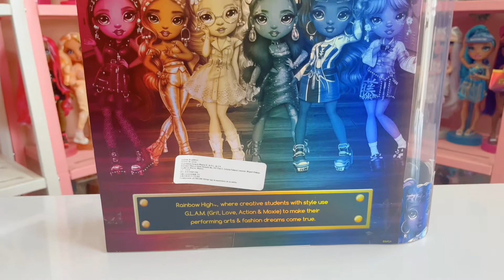🍒Abriendo a Mila Berrymore | Rainbow High Serie 4 Nuevas estudiantes!!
Mila Berrymore forma parte de la serie 4 de Rainbow High y se especializa en Fotografía. Comenzó a tomar fotos cuando estaba en la escuela primaria y soñaba con ser la fotógrafa en el set de Rainbow Vision. Se siente atraída por temas que son un poco más oscuros por naturaleza. Ella tiende a sacar a la luz duras verdades que la gente puede no querer ver, lo que hace que a algunos estudiantes no les gusten sus habilidades fotográficas.

Este contenido está hecho para coleccionistas adultos, los niños deben estar acompañados de un adulto al ver estos videos.